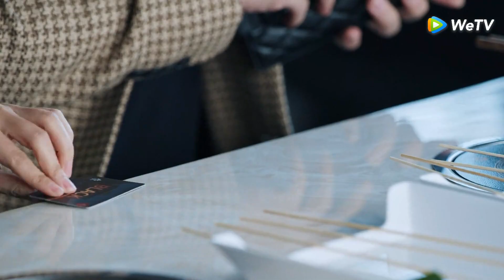ซีรีส์จีน | ฝากรักไว้ที่ท้ายครัว (Dating In The Kitchen) | EP.23 (FULL EP) พากย์ไทย | WeTV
กดติดตามได้ที่ 👉🏻 และเปิดใช้งานกระดิ่งแจ้งเตือนเพื่อรับการอัปเดตล่าสุดจากเรา~

ติดตามซีรีย์ของเราได้ทุกวัน วันละสองตอน ตั้งแต่19.00เป็นต้นไปค่ะ

นักแสดง: หลินอวี่เซิน จ้าวลู่ซือ อวี๋ซินเหอ จางเสี่ยวเฉียน ฟู่เจีย หลี่เชี่ยน
กู้เซิ่งหนาน แม่ครัวสาวแสบวัยละอ่อน เพราะความโบ๊ะบ๊ะของเธอ ทำให้ได้พบเจอกับลู่จิ้นหนุ่มนักธุรกิจที่เรื่องมากและเย่อหยิ่งสุด ๆ ลู่จิ้นผู้ชายปากร้ายจอมหยิ่งกับกู้เซิ่งหนานสุดยอดเชฟสาว เจอกันทีไรมีเรื่องทุกที แต่ทุกครั้งลู่จิ้นก็จะถูกฝีมือการทำอาหารของกู้เซิ่งหนานดึงดูดอยู่เสมอ ถึงพวกเขาทั้งสองจะมีบุคลิกต่างกัน แต่โชคชะตาก็นำพาให้เขาทั้งสองต้องใกล้ชิดกันอยู่บ่อยครั้ง จนทั้งคู่รู้สึกดี ๆ ต่อกันจนเกิดเป็นความรัก เรื่องราวรักวุ่น ๆ ที่ท้ายครัวนี้จะโรแมนติกขนาดไหน โปรดติดตามได้ทาง WeTV ซีรีย์สุดปัง